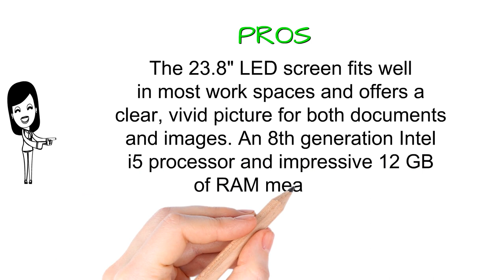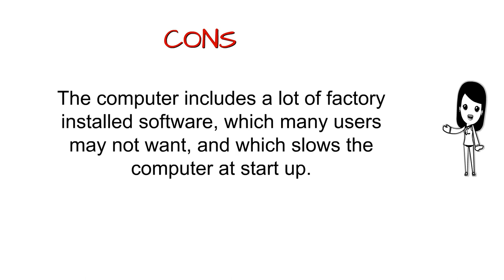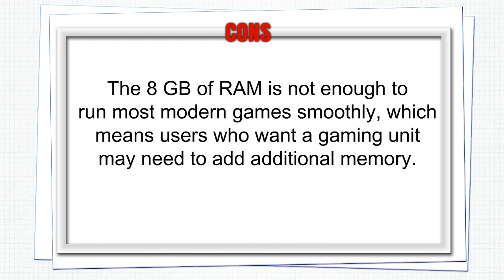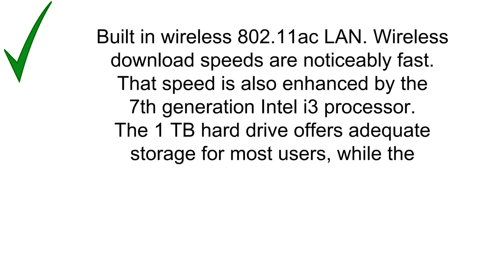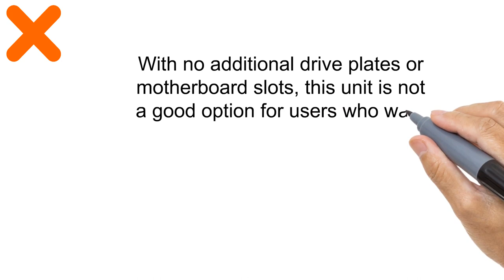The Top 3 Best Acer Desktop Computers To Buy In 2019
3. Acer Aspire C24-865-ACi5NT AIO Desktop, 23.8" Full HD, 8th Gen Intel Core i5-8250U, 12GB DDR4, 1TB HDD, 802.11ac WiFi, Wireless Keyboard and Mouse, Windows 10 Home

2. Acer Aspire Desktop, 7th Gen Intel Core i5-7400, 8GB DDR4, 2TB HDD, Windows 10 Home, TC-780-AMZKi5

1. Acer Aspire Desktop, 7th Gen Intel Core i3-7100, 8GB DDR4, 1TB HDD, Windows 10 Home, TC-780-ACKi3